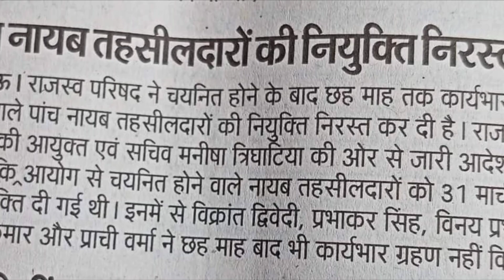UPPCS:नायब तहसीलदारों की नियुक्ति निरस्त!uppsc